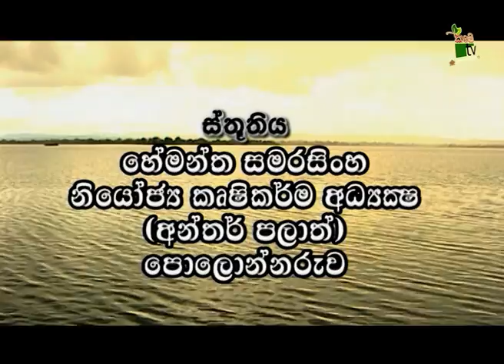දේශිය මිදි වගාවේ දියුණුවට අත්වැලක් I Krushi TV